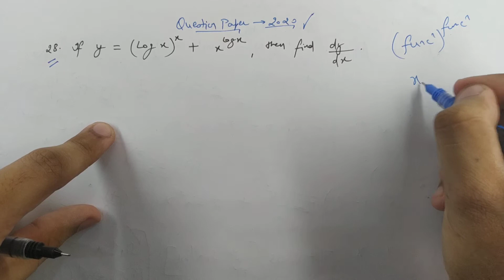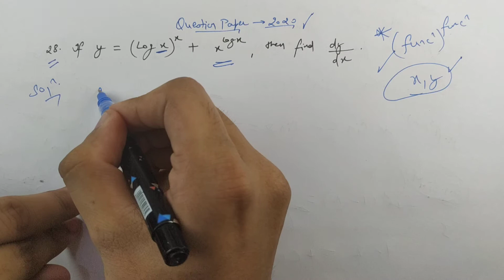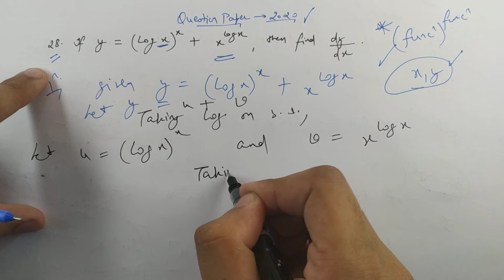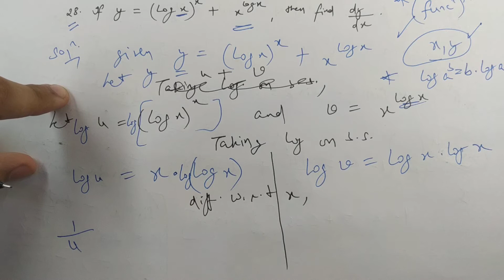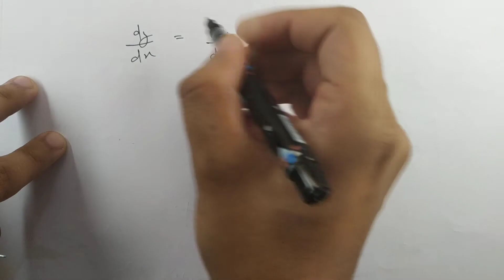#14 | Question.- 28 | Question Paper 2020 | CBSE Class 12th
Question.- 28 | Question Paper 2020

In this video, you can quickly revise concepts of CBSE Class 12th Maths.